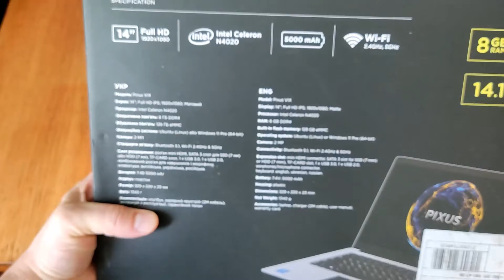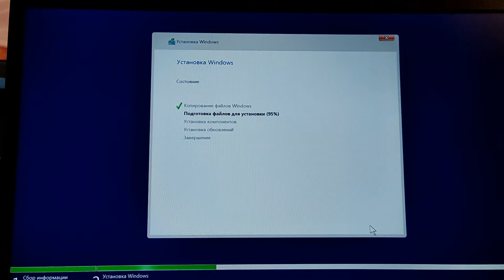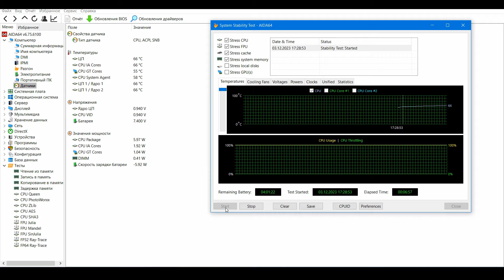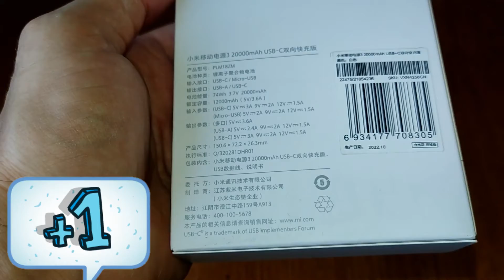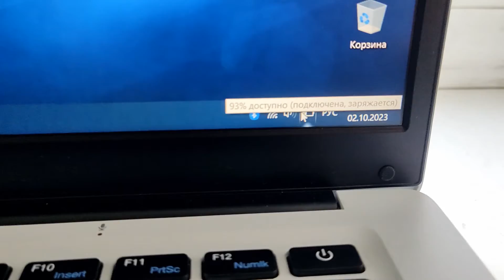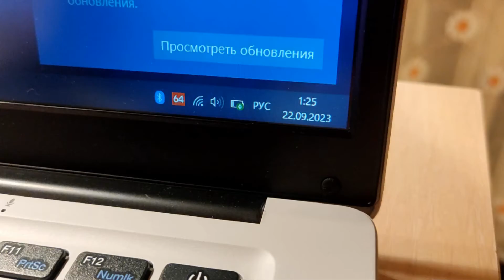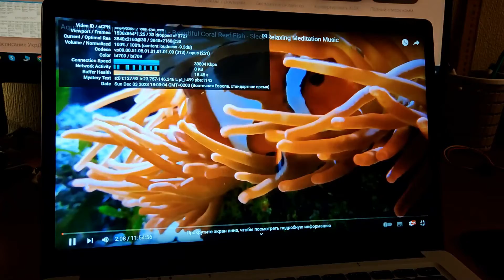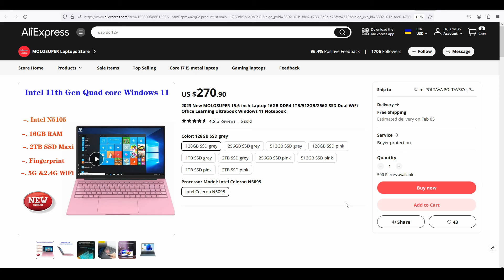💻 Ноутбук Pixus Vix Grey 8/128 ГБ Intel Celeron N4020 1,1-2,8 ГГц - зарядка от Powerbank 🔋 🔌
00:00 - Вступление
00:43 - Распаковка ноутбука
01:36 - Характеристики
03:22 - Почему этот ноутбук?
03:48 - Тесты в AIDA64
05:20 - Распаковка одного из powerbank
06:30 - Преобразователи напряжения
08:02 - Заряд ноутбука от powerbank
10:10 - Работа монитора от powerbank
11:12 - Воспроизведение 4к видео
12:01 - Вывод
13:13 - Рекомендации к просмотру

 💰 Помощь каналу:
💶 Пополнить карту Спортбанк VISA: 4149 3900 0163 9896

Треки:
Garage
Kurt
Open_Highway
Tubby Dub - Quincas Moreira
Yah Yah - josh pan
Burnt